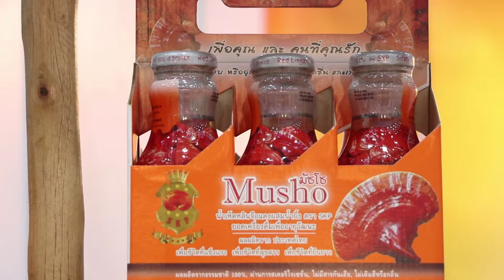ฟุต ไบโอฝาด เซาท์อีส เอเซีย @เมืองทอง